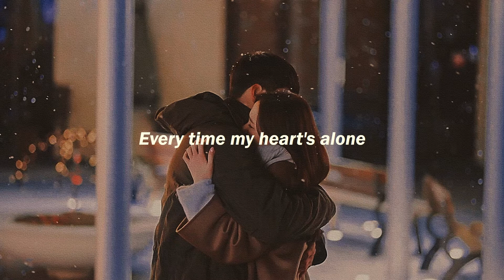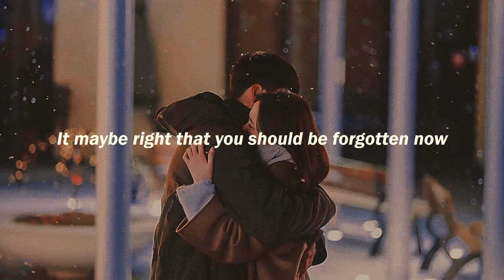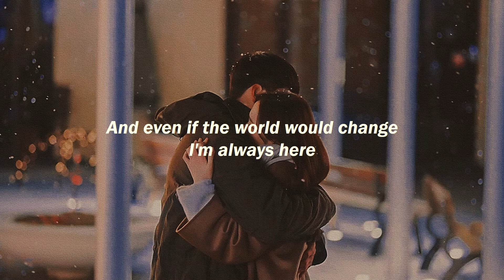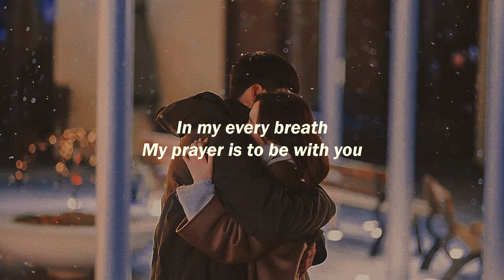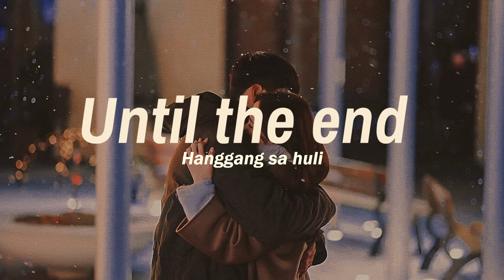Hanggang Sa Huli (SB19) English Lyrics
Imagine this as an OST for a certain Kdrama.
Emotional isn't it?
PS: Comment down your requests and suggestions for the next video.